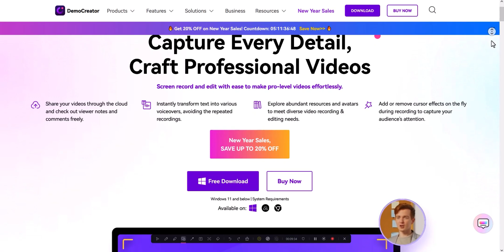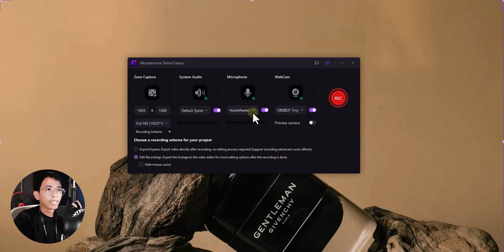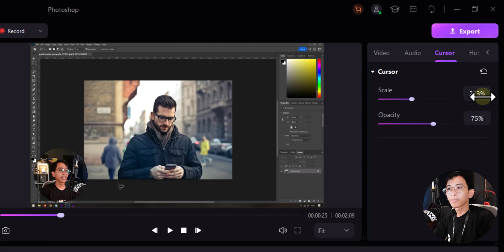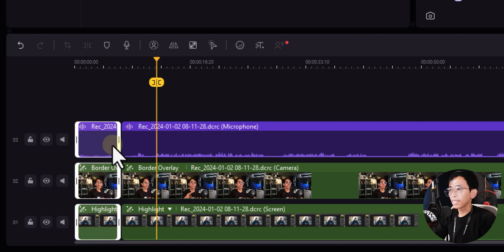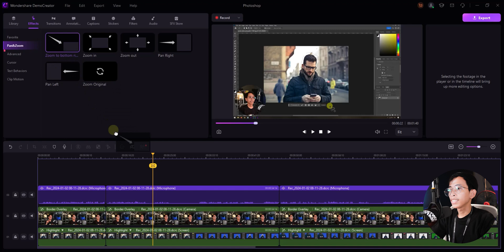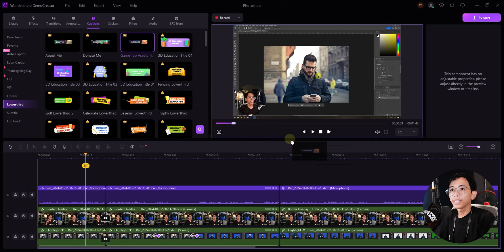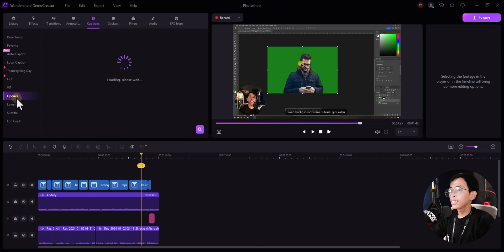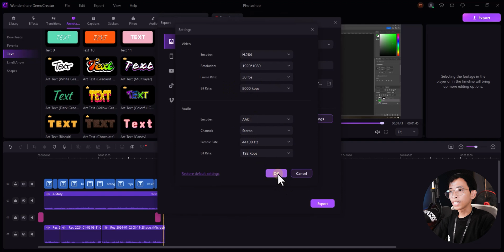Apliaksi Terbaik untuk Membuat Video Tutorial di PC - Bisa Rekam Layar + Langsung Edit Videonya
Kalau teman-teman mau membuat video tutorial di pc tapi bingung pakai software apa?
Rekomendasi saya, teman-teman bisa menggunakan Wondershare DemoCreator untuk membuat video tutorial di PC.
Software ini selain bisa untuk screen recorder dia juga punya fitur editing video, jadi setelah rekaman layar kita bisa langsung edit videonya.
Wondershare DemoCreator ini adalah software yang memang dirancang khusus untuk membuat video tutorial. Karena fiturnya lengkap, seperti:
- Screen Recorder
- Pengaturan webcam
- Pengaturan cursor
- Editing Video
- Virtual Avatar
Bisa dibilang, Wondershare DemoCreator adalah salah satu aplikasi screen recorder terbaik yang ada di pc.

Timestamp:
Opening 0:00
Rekam layar 0:49
Editing video 2:09
Mengatur posisi webcam 2:22
Kustomisasi Kursor 3:03
Mengatur audio 3:35
Memotong video 4:33
Pan & zoom 5:05
Efek transisi 6:09
Menambahkan teks 6:33
Auto caption 7:13
Menambahkan musik / backsound 7:50
Membuat intro 8:20
Export video 8:54
Kesimpulan 9:26